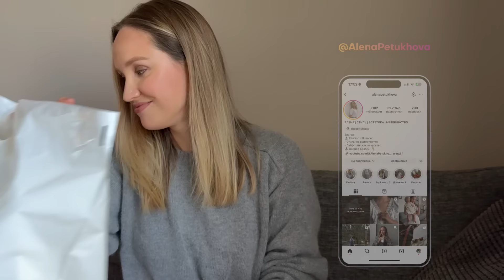ОГРОМНАЯ РАСПАКОВКА С ПРИМЕРКОЙ | ПЕРВЫЕ ОБРАЗЫ НА ОСЕНЬ | AlenaPetukhova